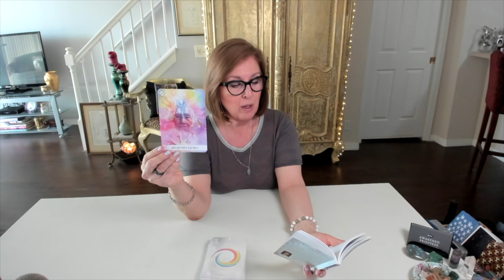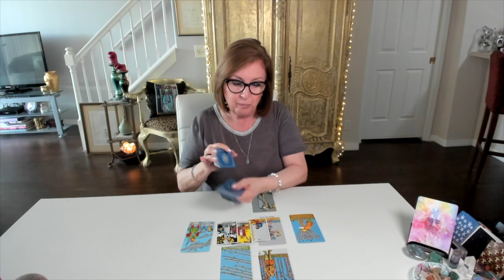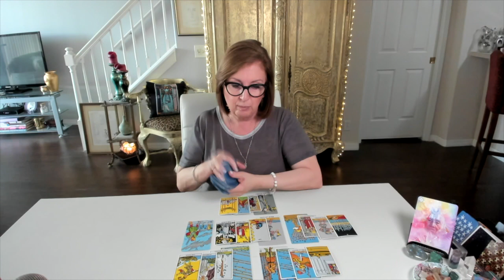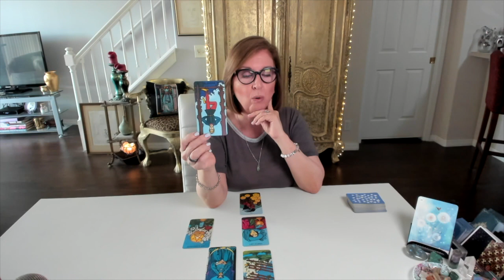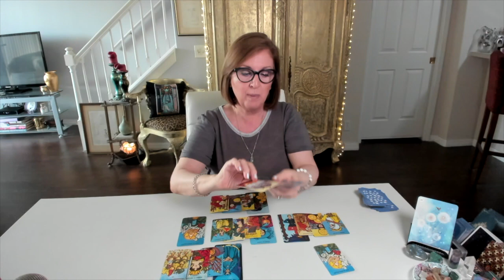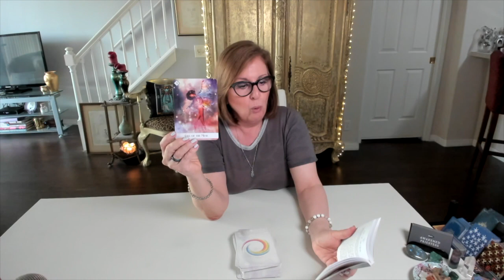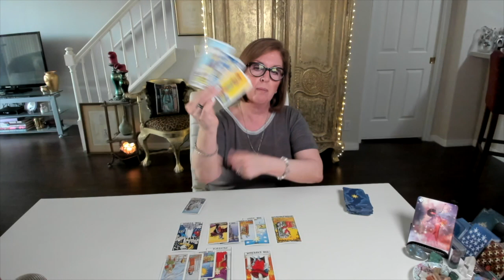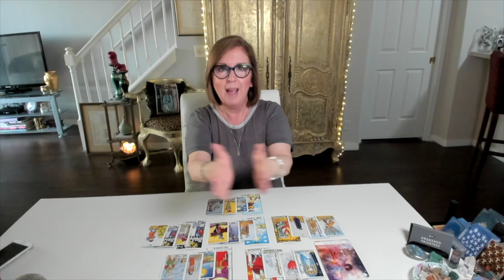GEMINI LIBRA AQUARIUS: June 2021 Forecast - Love Tarot Reading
Air Signs June 2021 Forecast Love Tarot Reading.  CLICK HERE for your ‘streamable on-demand’ EXTENDEDS:  (Special pricing!)

Join us in the Priestess Lounge! (Please answer the question + agree to the policies first, thank you.)